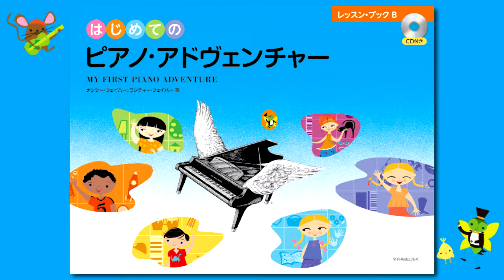『ラとシの ビバップ！』（はじめてのピアノ・アドヴェンチャーレッスン・ブックB）